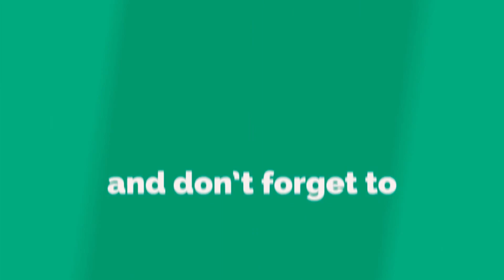Fidaa Teaser Review - Varun Tej, Sai Pallavi | Sekhar Kammula | Dil Raju | NH9 News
Fidaa Teaser Review - Varun Tej, Sai Pallavi | Sekhar Kammula | Dil Raju